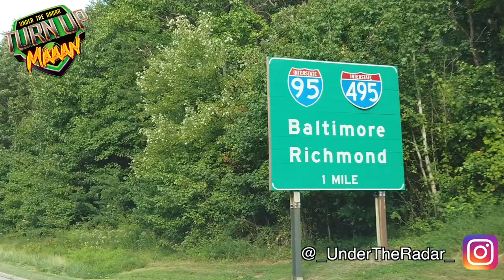Blake Corum '20 | St. Frances Academy (Baltimore, MD) Michigan Commit | Senior SZN Highlights Vol .1